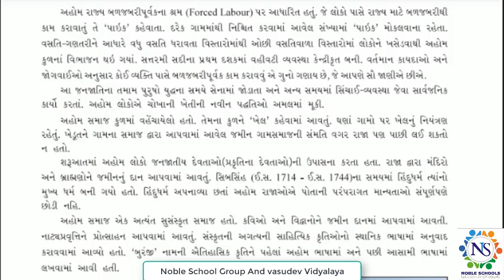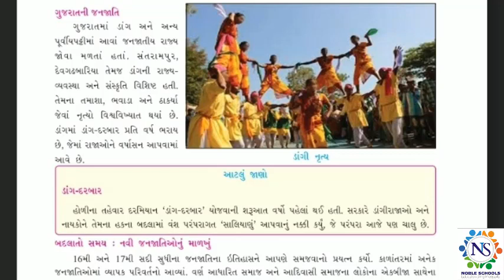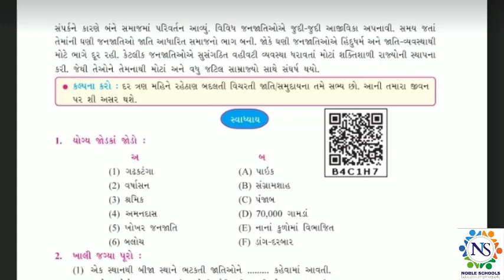Standard - 7 Social Science Semester - 2 Ch - 5 Lecture - 12 By Shitalmadam